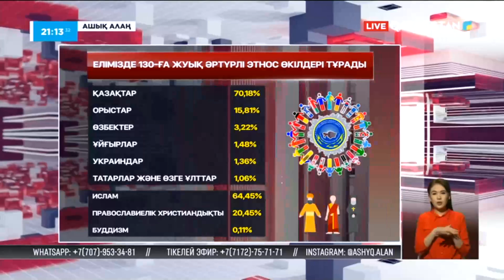«Ашық алаң». Ассамблеяның жаңа кезеңі